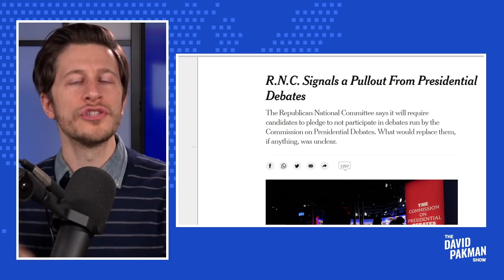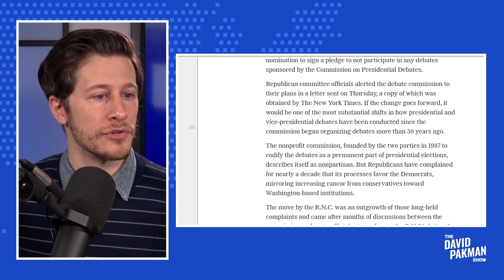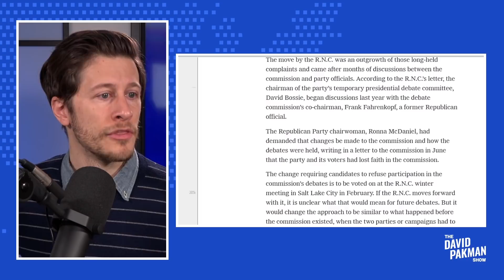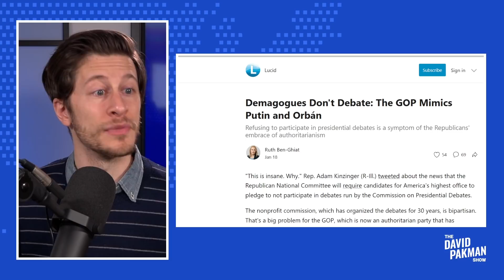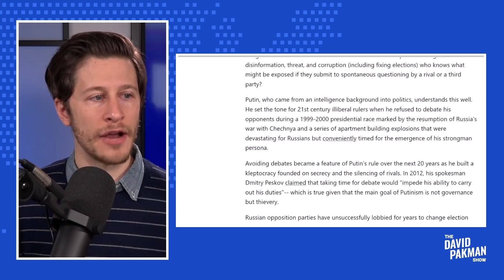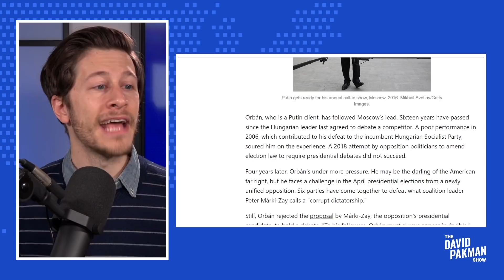The Republican Party is Pulling Out of President Debates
--The Republican Party will be pulling out of presidential debates for future elections

Leave a Voicemail Line: (219)-2DAVIDP